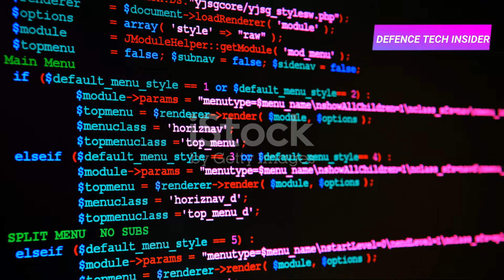Indian Defence Update: Quick Reaction Surface To Air Missile Showcase | Will Indian Army Buy QRSAM?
Welcome to DefenceTechInsider! In this episode, we dive into the latest updates from the Indian defense sector. Join us as we explore the unveiling of the DRDO's QRSAM Showcase, QRSAM DetailVideo, Will IndianArmy Buy QRSAM?, Showcasing of QRSAM at Land Forces Australia 2024, Full Detail Video in Hindi, Quick Reaction Surface to Air Missile, Indian Defense Technology, Missile Systems, Defense Innovation, Indian Military, a revolutionary aircraft set to bolster India's aerial capabilities. Additionally, we'll take a closer look at the recent launch of a sophisticated spy satellite, enhancing surveillance and national security. Don't miss out on the forefront of Indian defense technology – watch now!